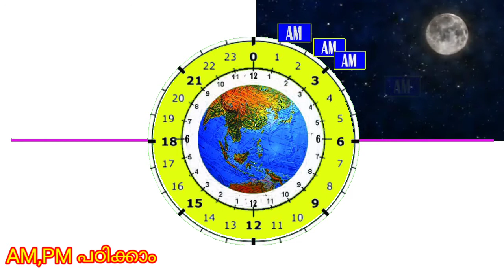AM,PM പഠിക്കാം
Simple way to learn AM,PM - Twelve hour clock and 24 hour clock together